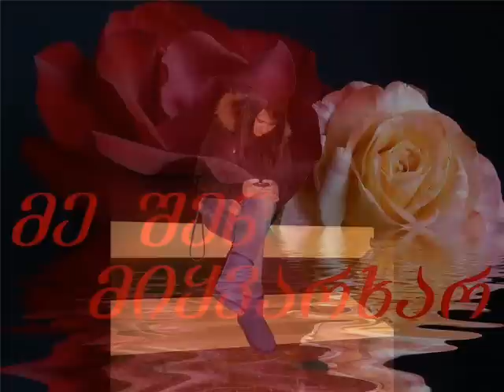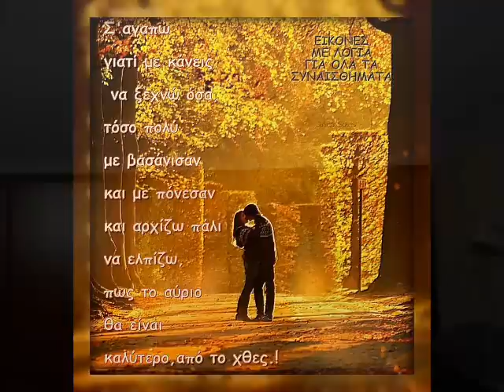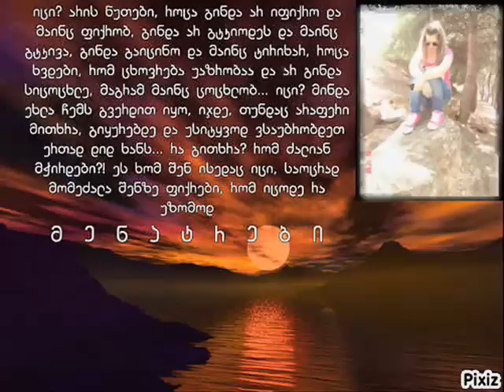ici rogor magrad mentrebi dzalian magrad mentrebi miyvarxar